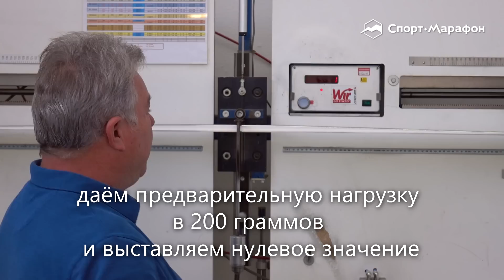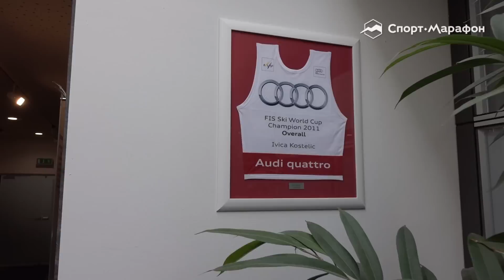Завод Fischer. Часть 1: спортцех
В этом видео подробно поговорим о производстве спортивных лыж с руководителем отдела исследований и разработок Fischer. Он рассказал нам не только об особенностях создания цеховых лыж, но также показал как измеряют индекс их жёсткости. Как делают настоящие лыжи "спортцех" и бывают ли они ненастоящими, смотрите далее.